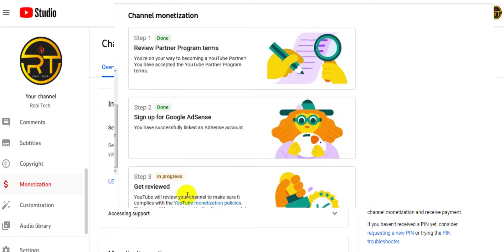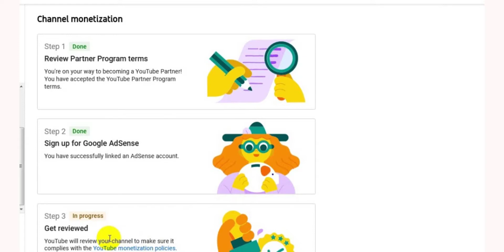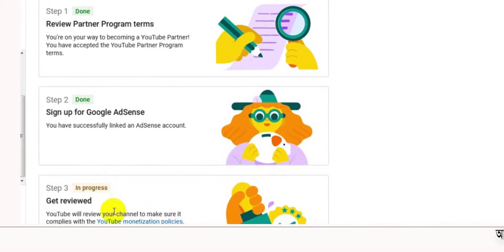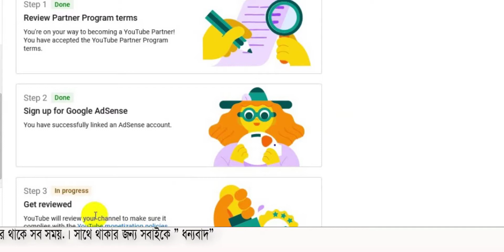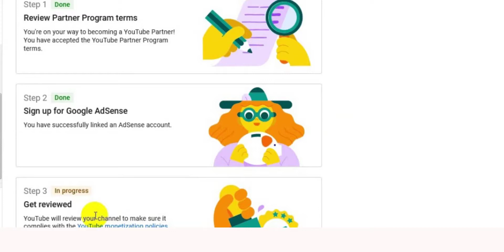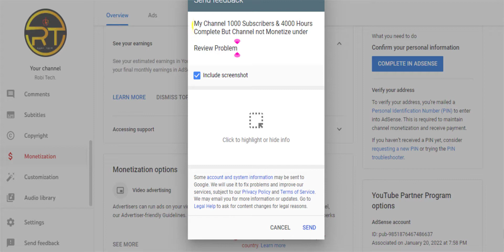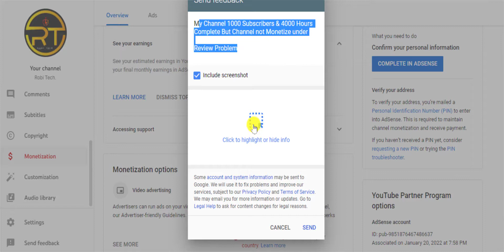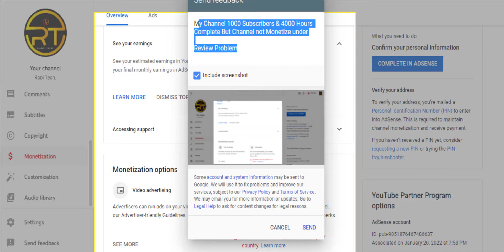Youtube Channel Monetization Under Review Problem Solved 2022 ! Step 3 Progress Bangla tutorial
ow to Solve Fix YouTube Channel Monetization Under Review Problem Solved 2022 Bangla  Tutorial. YouTube Channel Under Review Problem Solve Kaise kare. Kivabe Solve Korbo. YouTube channel under review problem kaise solve kare. How to Solve Fix Monetization step 3 in progress get reviewed Problem Solution in YouTube. Solve YouTube channel under review for monetization. How to solve YouTube channel Monetization in progress problem. Step 3 in progress get reviewed YouTube. Solve Channel Monetization Get Reviewed Problem.  How to solve under review problem on YouTube. কীভাবে ইউটিউব মনিটাইজেশন আন্ডার রিভিউ সমস্যা সমাধান করা যায়. Learn How to Solve or Fix YouTube Channel Monetization step 3 In Progress Get Reviewed Under Review Problem. Please Watch my full video.robi tech